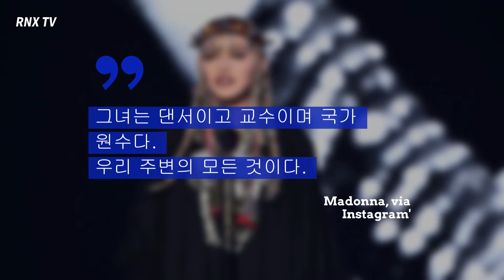마돈나, 다음 앨범 'X부인' 발표- RNX TV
미국의 팝스타 마돈나의 다음 앨범 제목은 '마담 X'이다.

이 가수는 다가오는 LP의 티저를 지난 주말 소셜 미디어에 공개했다.

라틴 팝 가수 말루마(25)와 공동작업한 이번 신곡은 17일에 발표한다.

마돈나는 'X부인'이라는 주제에 대해 이야기하면서 동시에 많은 다양한 의상을 입었다.

'마담 X'의 컨셉은 댄서이고 교수이며 국가 원수다. 우리 주변의 모든 것이다. 또한 마돈나의 14번째 스튜디오 앨범이다.

한편 그녀의 마지막 앨범은 2015년 'Rebel Heart'였다.